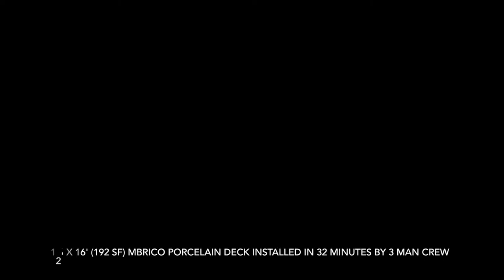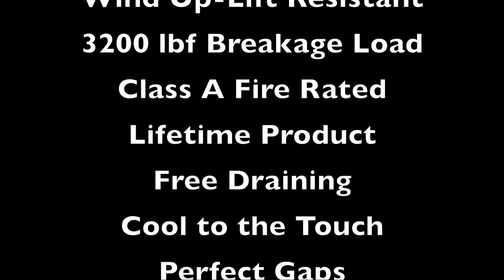Mbrico Tile Rooftop Deck Install 192 SF Real Time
Watch 3 man roofing crew install mock 12x16' 192 SF Mbrico Flat roof in 32 minutes. Video features the 24x24" NAU ZEN color along with the patented Mbrico track installation system. System provides a straight line, self leveling, self spacing extrusion. Installs in HALF the time of systems using conventional pedestals on each corner.